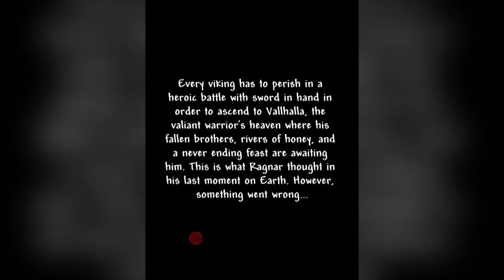Viking's Journey: The Road to Valhalla [by Red Winter Software] - iPad Gameplay Trailer